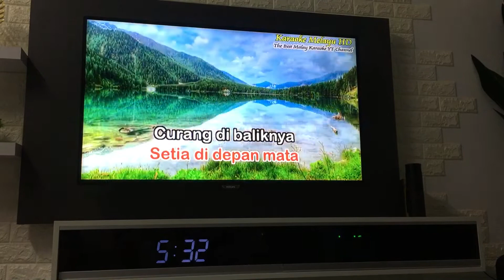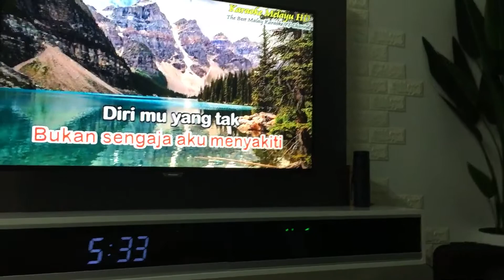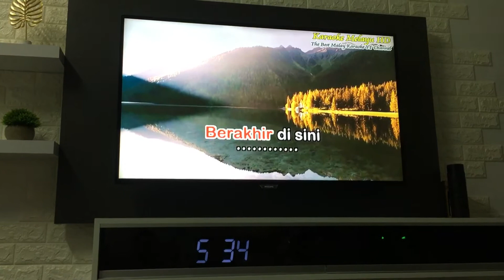18 March 2021